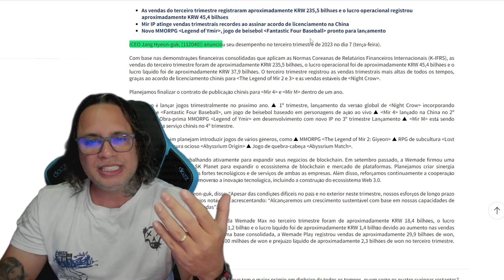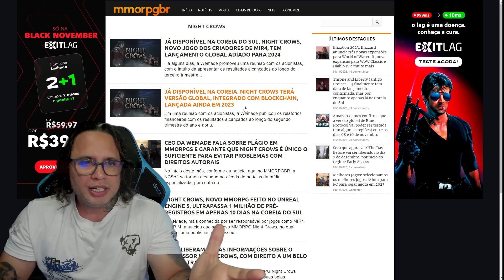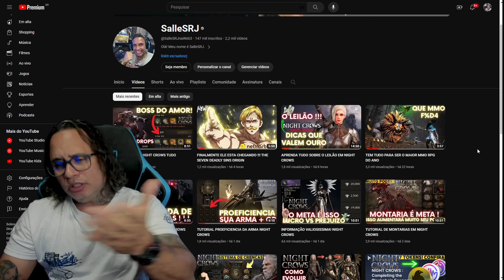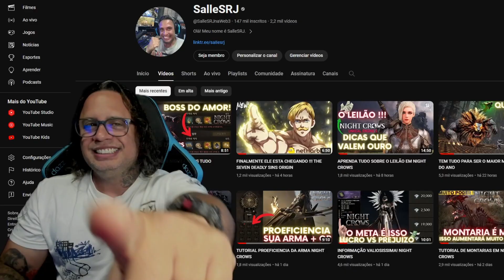NIGHT CROWS FOI ADIADO MESMO ! CONFIRA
*Adiquira seu PC e Celular para Jogos*
Meu Notbook Gamer da Amazon
PC Gamer Básico na Amazon
Smartphone f0d4 para jogos